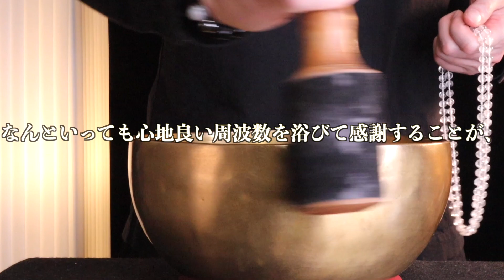【超絶ヤバい!!】11月10日(木)までにいかなる場合でも絶対見て下さい！このあと、あらゆる何もかもが順調に上手くいく予兆です！【2022年11月10日(木)大大吉祈願】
朝と夜に動画をアップしております！

どちらも感謝とアファメーションをすることが何よりも大事であります！

この2つをすることで、良い状況を引き寄せていけるのでぜひチャレンジしてみてください！

ちなみに、アファメーションとは、言霊を使って自分の人生を「決める」行為です。

例
私は無限の可能性を手に入れています。

私は大成功にふさわしい存在です。

といった、私は〜から始めることで魂がアップデートされ、運命の軌道を描いてくれます！

なお、シンギングボウルの倍音には私達の脳波をリラックス状態へ導いてくれる効果があり、ティンシャの音は浄化作用、邪気祓いにとても効果的です。

また、天才物理学者であるニコラ・テスラが提唱している369の法則こと369波動を、夜に配信しているロング動画に取り入れております！

そんな天才物理学者であるニコラ・テスラが残した言葉があります。

それは、

3、6、9という数字の素晴らしさを知れば、宇宙へのカギを手にすることができる。

というくらい3と6と9は特別な数字であります！

そこで、シンギングボウルを3、6、9のリズムで叩いているシーンがありますので、ぜひ、369の祈りを全身で堪能し、宇宙の壮大なパワーを感じ取ってください！

♦︎何度も繰り返し見ることをオススメ♦︎
何度も繰り返し見ることで潜在意識(無意識領域)へ呼びかけ、嬉しいことが"無意識"に雪崩のごとく引き寄せられるようになっていきます。

◆願いごとのオススメの書き方◆
私は〜が達成でき、とても嬉しい状態になります。ありがとうございました。
私は〜な現状を打破することが出来、心から安心できるようになります。ありがとうございました。

願望が叶った直後の”感情”、そして”感謝の言葉”を合わせて書くとより現実化しやすいと言われています。

ご自身が”喜んでいる状態を想像しながら”お書きください。
ぜひコメント欄をご活用ください。

◆この動画を見てくださった全ての方に望む幸せがやって来るように、その幸せな時間が長く長く続いて行くように祈りを込めて動画を配信していきます。

また、イヤホン、スピーカーどちらで聞いていただいても開運効果があります！

スピーカーで流せば部屋、空気の浄化作用にもご利用いただけます。

なお、当サイトの音質はビートルズの曲やジョンレノンのイマジンでも使われている528ヘルツの幸運の周波数が出るようにチューニングをし、イコライザーやノイズ除去、マスタリングなどで、より幸運が引き寄せられるようにクリアな最高音質にしております。

↓金運に特化したチャンネル↓
金運王を開設しておりますので、ご興味のある方はこちらもご視聴お願いいたします！

それは、

3、6、9という数字の素晴らしさを知れば、宇宙へのカギを手にすることができる。

ここからは金運、恋愛運、仕事運、総合運などを更にアップさせる為の開運王オススメの開運グッズ紹介です。

あのトップユーチューバーであるヒカキンさんもユーチューブ内で紹介している金運アップの為の財布の布団です。
ちょっとお値段が高いですが、お金の特徴といたしまして、お金と財布を大切に扱うことで、お金は再び自分の所に戻ってきます。
開運王もこちらのアイテムを購入してからお金がどんどん入ってくるようになりましたので、金運をアップさせたい方は必見の開運アイテムです！！
⬇︎商品のリンクはこちら⬇︎

オススメのパワーストーンショップ
パワーストーン好きの開運王が昔から利用している、お手頃価格でパワーストーンを販売しているショップさんです。
開運王自身、パワーストーンを身に付けてから運気が上がって人生変わったので、本気で人生変えたい人にはパワーストーンはめっちゃオススメです！！
⬇︎お店のリンクはこちら⬇︎